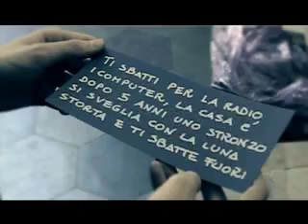Zona Percaria - NABA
there are things that will never chease, we need to leave them around, like tracks on a treasure map. A short film by Federica Bossi and Luca Deriu. Produced in NABA medialab